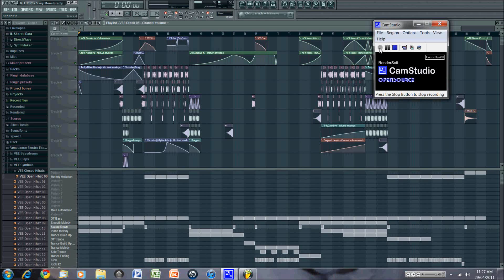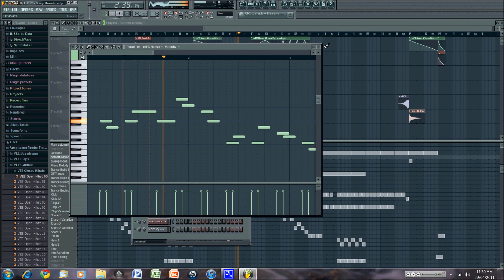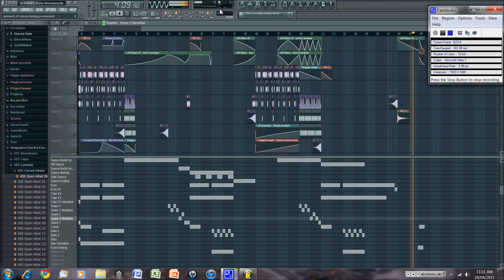Scary Monsters and Nice Sprites (Scary Sprites) (DJ ArRoD ReMiX) by Skrillex [Electro/Trance/Yeah.)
(: Dj ArRoD :)

Respect to skrillex.. He's an absolute guru.